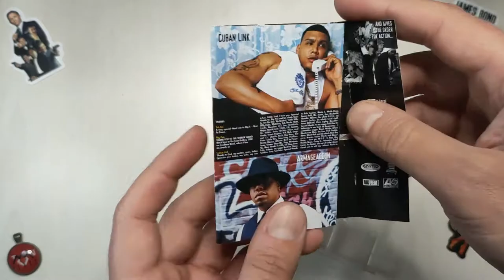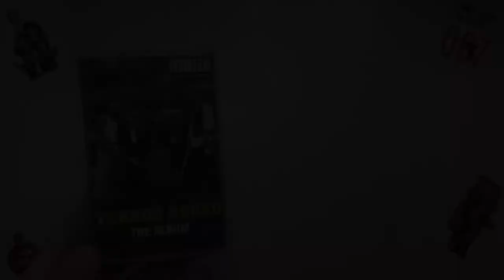Cassette Review #24 - Terror Squad - The Album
These are tape/vinyl reviews from my personal collection. I know there are a lot of cassette and vinyl enthusiasts right now. This is for you. Just random reviews from my vault.